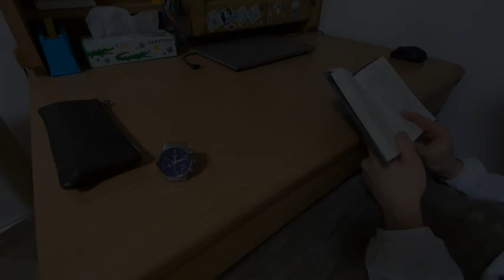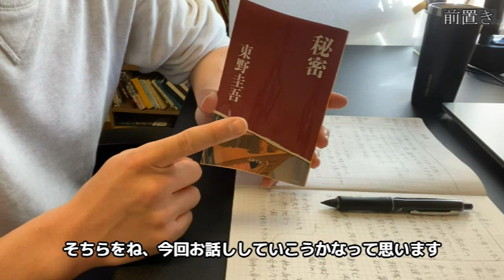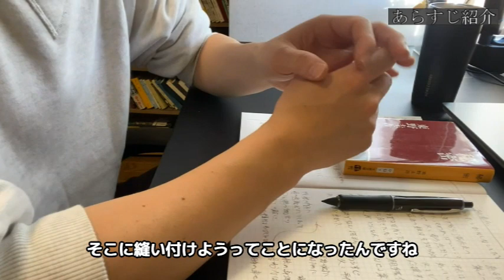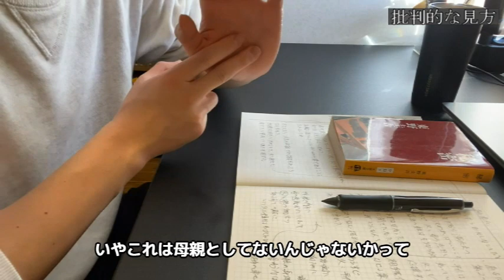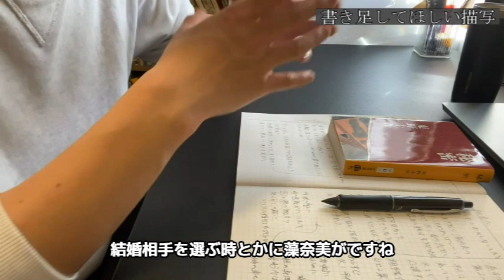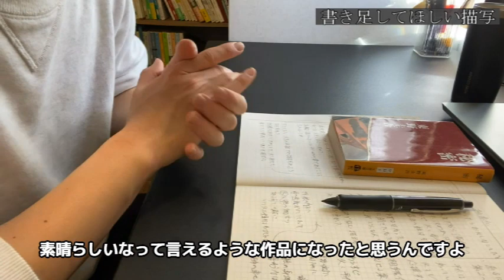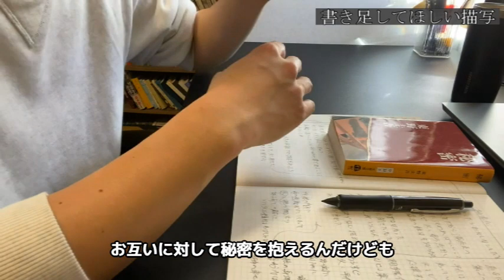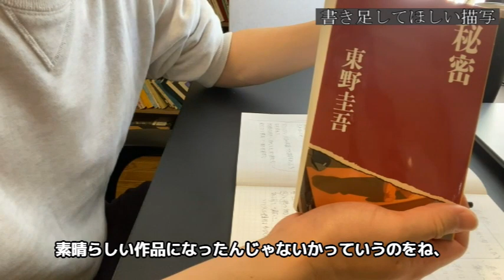[本紹介] 秘密 東野圭吾 （ネタバレ含む）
みなさんこんにちは！機械系男子のけぬちです．
今回は東野圭吾さんが書かれた「秘密」を紹介していこうと思います．
この作品は読んだ直後はあまりにも酷いと感じて痛烈に批判しようと思ったのですが
よくよく考えてみると母の遺志というか覚悟のようなものが見えてきて感動する作品という
見解に落ち着いたのですが，もし可能ならもう少し描写を追加してもらえれば
読者としても誤解を招かなくて済んだのかなと思ったので
素人ながら意見を述べさせてもらいました．
ぜひ皆さんの意見や考えも教えてくださるとうれしいです．

00:17　前置き
01:36　ストーリー紹介（ネタバレ含む）
08:37　批判的な見方
09:48　別の見方：母の真意
12:25　書き足してほしい描写

使用機材：iPhone11
使用ソフト：Power director365，Vrew